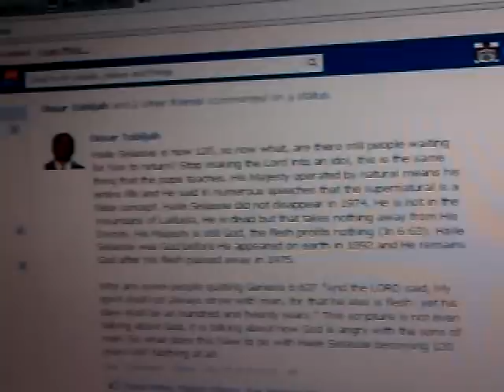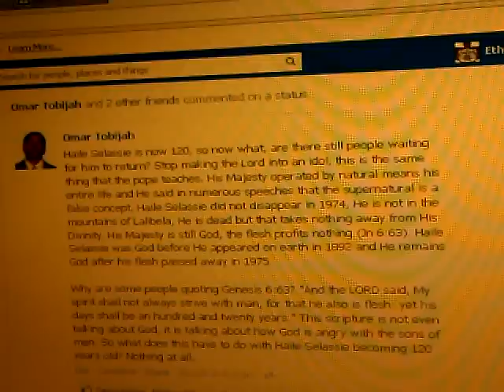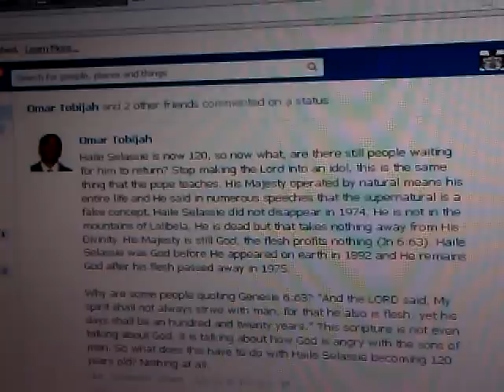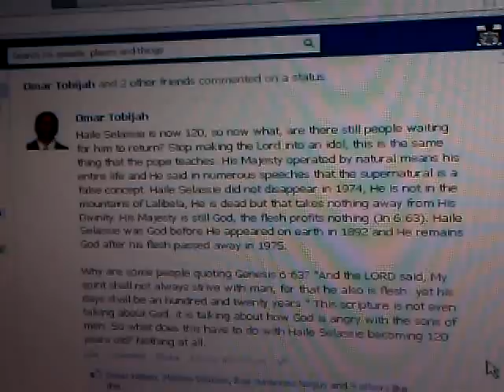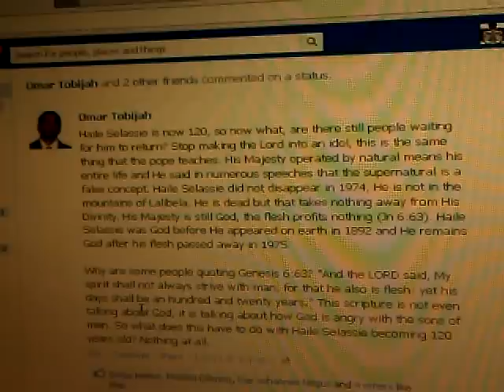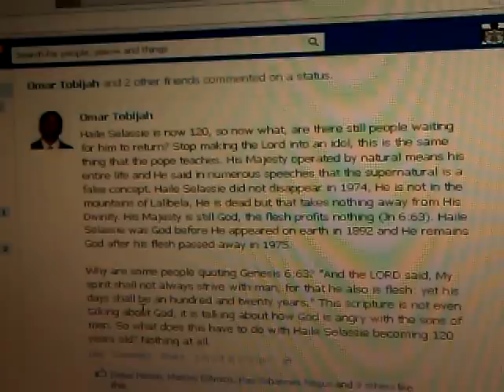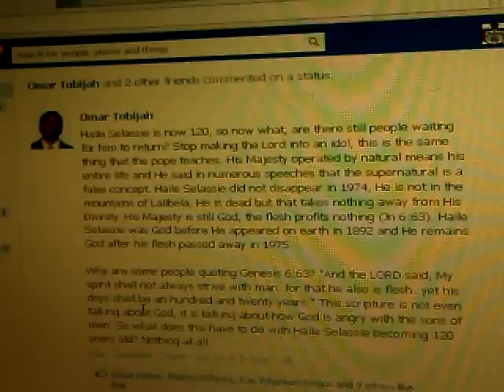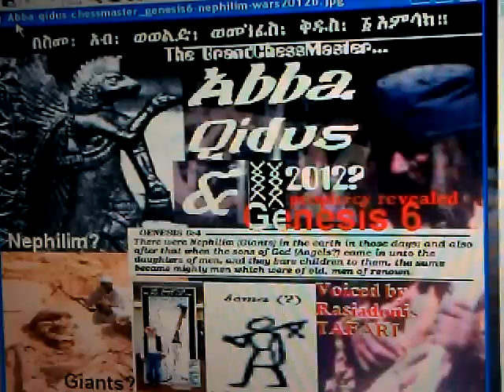RASTAFARI 2012 Revelation: YADON on Omar Tobijah's opinions of Haile Selassie Death, 120 & Divinity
RASTAFARI 2012 Revelation: YADON on Omar Tobijah's opinions and claims concerning H.I.M. Haile Selassie Death & Divinity by Ras Iadonis Tafari/ Wendim (Bro.) Yadon adddresses certain claims or assertions of Omar Tobijah regarding Haile Selassie I, His Divinity, His alleged "Death," GENESIS 6:3 Bane Elohim, the 120 years and the Truth of 2012 Revelation of the Man-Child: Lij TAFARI according to the Teachings of His Majesty and the Gospel (Good News) of HIS CHRIST: YESHUWA HA-MOSHIYACH (Iyesus Kristos; Jesus Christ)... Ye Shall Know The Truth, And The Truth Shall Set You Free!